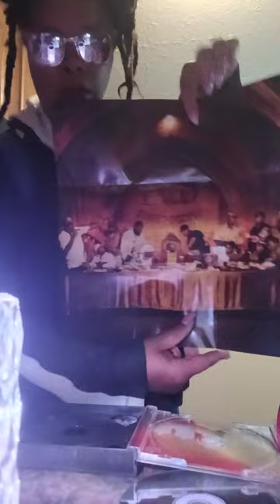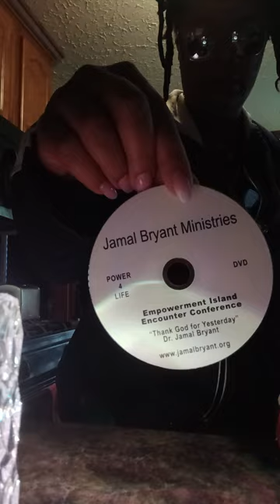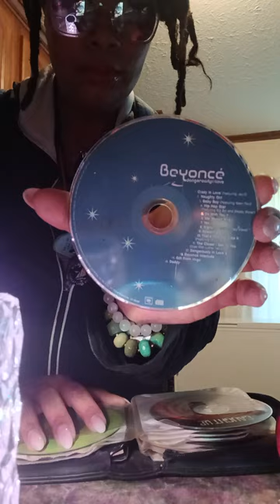The Internet is Out!